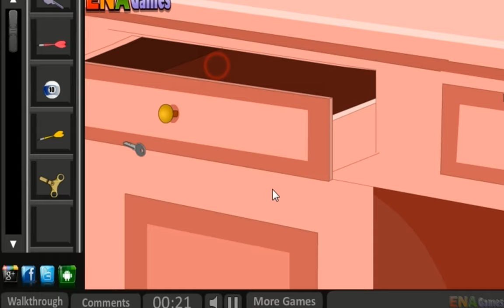Escape From Billiards Room Walkthrough